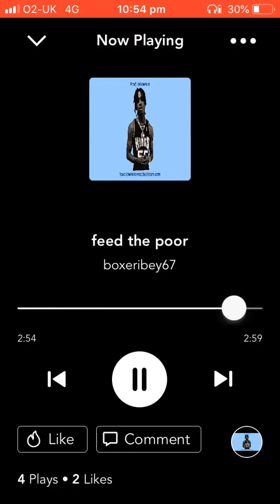Boxer Ibey feed the poor